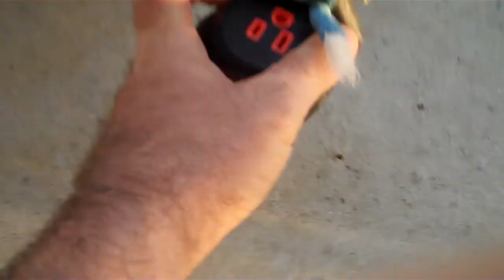Chihuahua and Yorkie chase automatic extension cord!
Dog toy attached to end of self-retracting extension cord entertains the pups endlessly!
Gabby (Yorkie) pulls extension out.